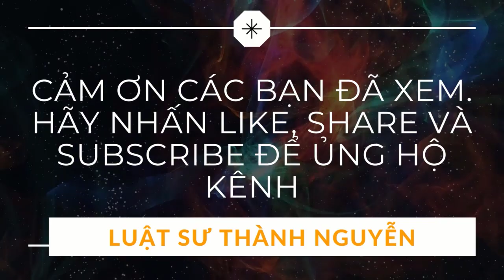Cảnh sát giao thông được quyền dừng xe trong trường hợp nào?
Cảnh sát giao thông được quyền  dừng xe, phương tiện giao thông trong những trường hợp nào là nội dung được nhiều người hỏi. Luật sư Nguyễn Thành thực hiện Video tư vấn để mọi người tham khảo.
CÔNG TY LUẬT TNHH HUY THÀNH
Video vì mục đích phục vụ cộng đồng, nếu có bất kỳ khiếu nại nào liên quan tới vấn đề bản quyền.
If any producer or label has an issue with any of the uploads please get in contact  and it will be deleted immediately (this includes artists of the images used)